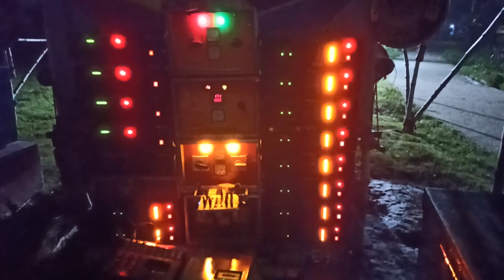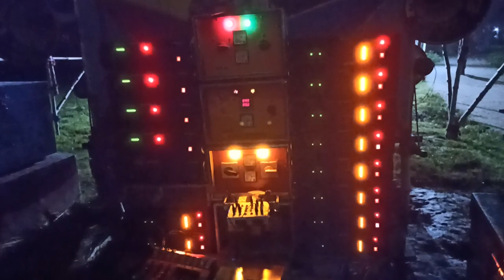সোনা সাউন্ড সোমড়া গোড়ী ঝাপানে বাজছিল দেখুন